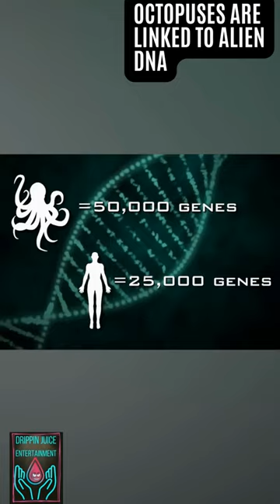Octopuses Are Linked To Alien DNA🐙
$DrippinJuiceEnt

Get This Video to 1Million!!!